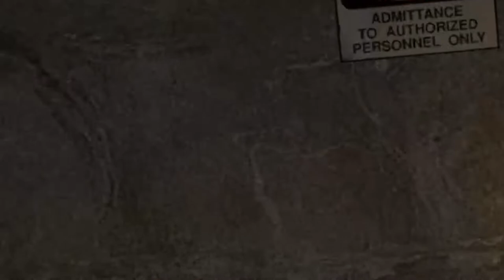Half Life 2 VR Прохождение #3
Хочешь отблагодарить или смотривировать меня на создание новых видео? Тогда тебе сюда